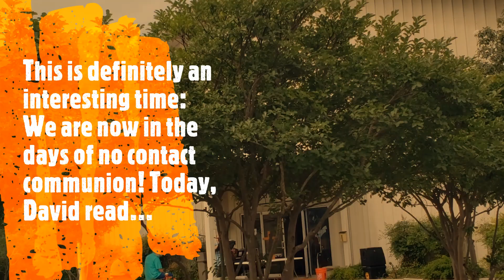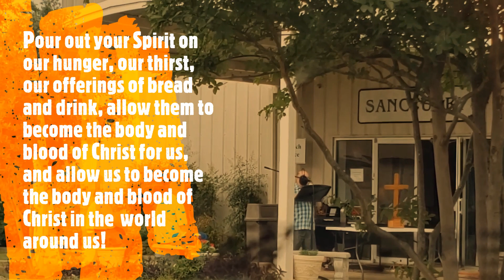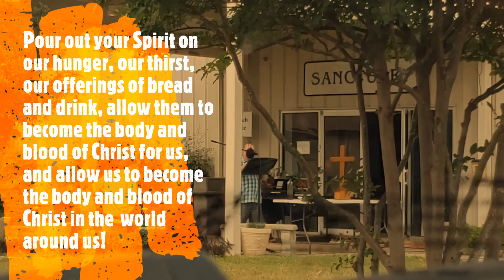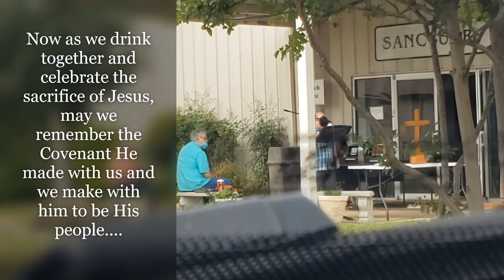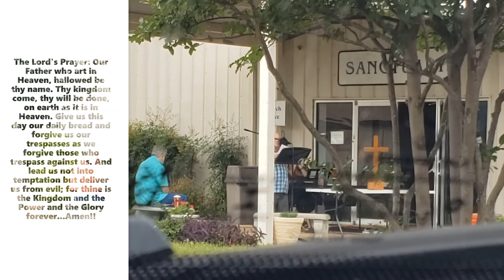Protected by Jesus Communion Sunday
Happy Communion Sunday. Hope everyone is safe and well and adapting to this new (hopefully temporary) world we are living in. Sharing this with David leading in Communion at our church, no group gatherings inside but instead gathered in individual cars listening out windows or to our church radio station: KPPCSA.com. May your days be blessed and things start to get better!